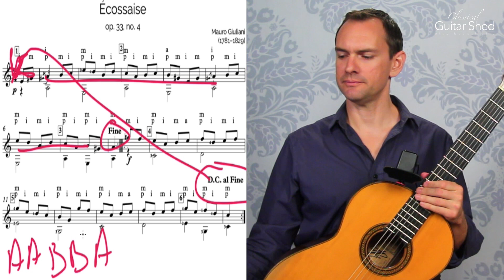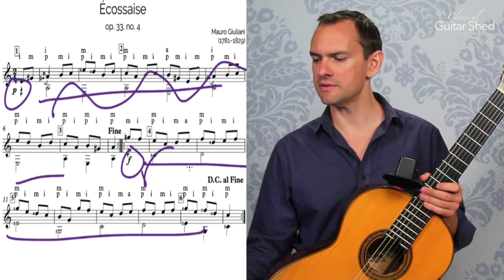Getting Started: Giuliani's Ecossaise op 33, no 4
Classical Guitar Shed is an exploration of music, skill, and daily endeavor on the classical guitar.

If you are learning classical guitar, or would like to learn classical guitar, CGS is a great place to discover resources to help you on the journey.  Whether you’re just beginning guitar, or have been playing for decades but want to rise to new levels in your playing, you’ll find highly detailed tutorials and lessons.

At the root of beautiful playing is a solid technique (aka “the way your hands move”).  You can find step-by-step methods, presented in very fine detail, showing exactly how to get great sound, and how to move your fingers.  So as you progress, you can continue to improve.  Bad technique puts a limit on your playing (speed, tone quality, control).  Good technique gets stronger and more efficient with every practice.  It forms the bedrock foundation for a lifetime of beautiful music.  You’ll find loads of technique suggestions and tutorials at Classical Guitar Shed.  And if you’re serious about learning great skills, you can join The Woodshed, and get arguably the finest classical guitar education online, with personal support and hundreds of practice-along videos.

You’ll find some of the deepest-diving explorations of classical guitar and Spanish guitar pieces anywhere online, with step-by-step instructions on how to play guitar beautifully so that the music sings and connects with listeners (any yourself) on an emotional level.  Music is not entirely subjective.  Some ways of doing things are more effective than others.  If you learn these basic “rules”, you’ll automatically play with more grace, beauty, and feeling.

At CGS, you’ll also discover archives of comprehensive articles about many of the issues, details, habits, and best practices surrounding playing guitar.  You’ll find tips and tricks on how to be more effective at practicing.  You’ll find articles on subjects as varied as getting great classical guitar tone, how to avoid pain and injury playing guitar, and the differences between practice and exercise.  If you ever need a break from your practice and want to enrich your understanding of all that is classical guitar, browsing the  Classical Guitar Shed archives are great place to explore.